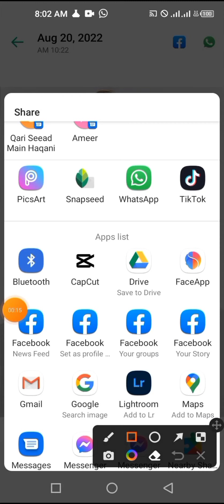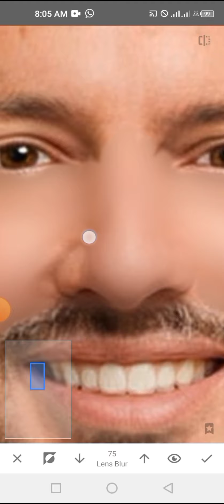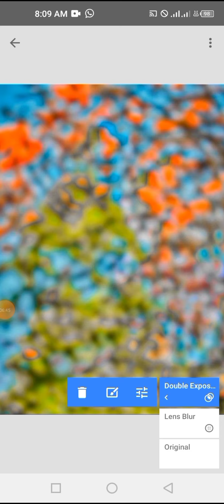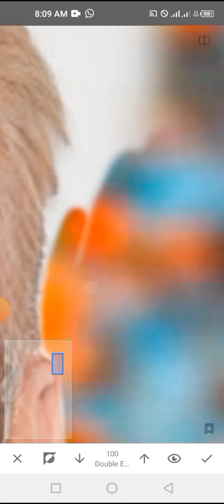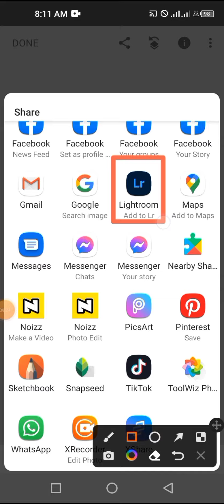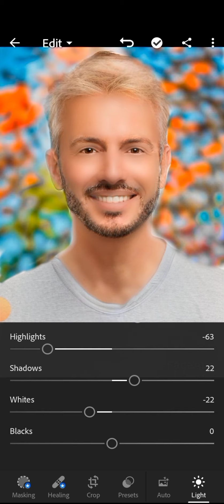Snapseed face smooth Lightroom photo Editing baground change face moothe Dz editor zone